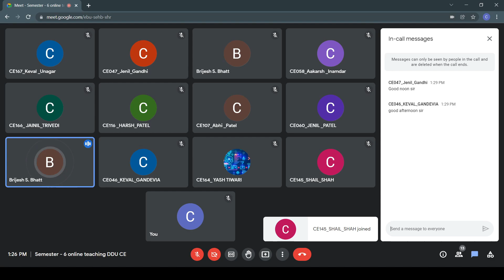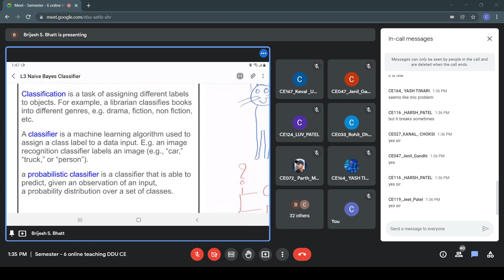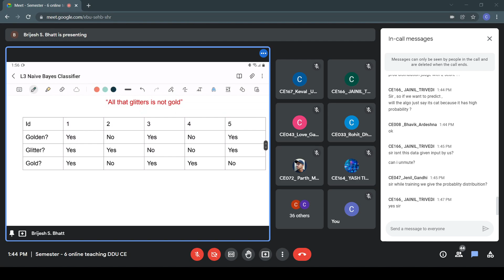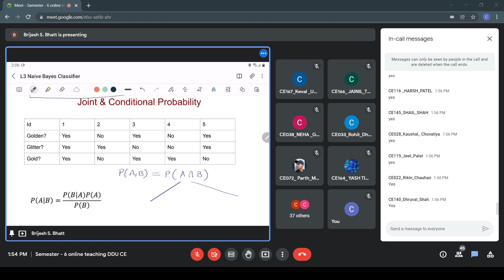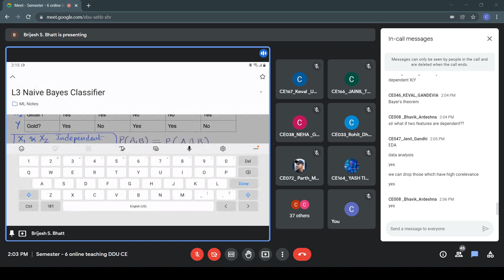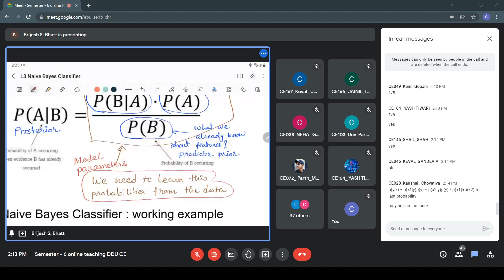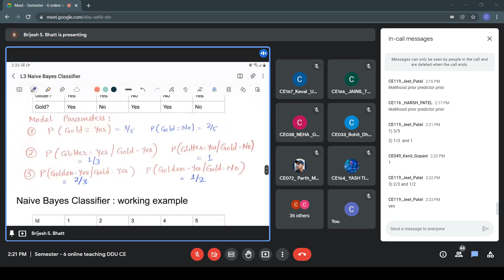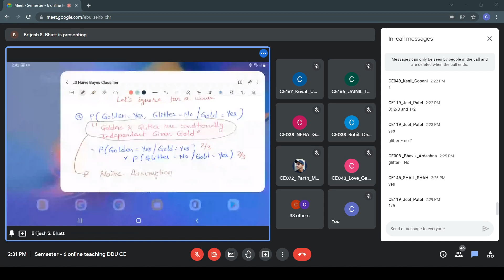Lecture 5(BSB), 14 Dec 2021